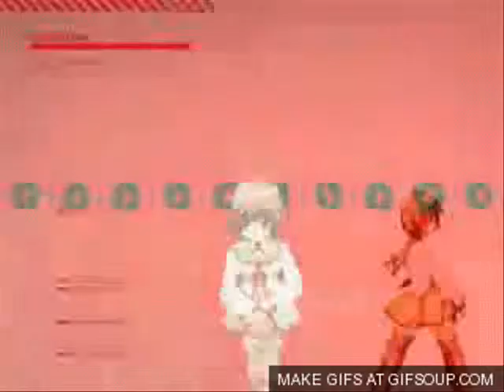Trance Digital Spirit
Enjoy =) ((d^_^b))
Artist: Psybot
Song: Digita Spirit
Animes:
Pit kid Icarus, Yogurting, Lucky Star, Kagamine len, The leyend of Zelda,
Kingdom Hearts, Pikachu, Wolf Link, Twilight,Chi Sweet Home